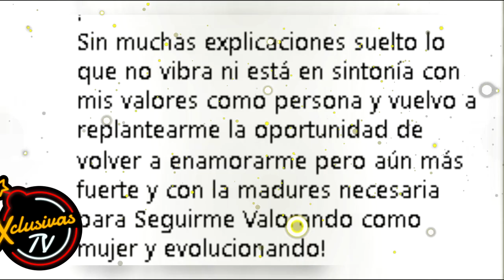Alicia Machado termina con Christian Estrada exponiendo su engaño